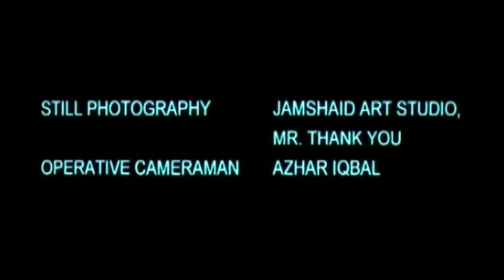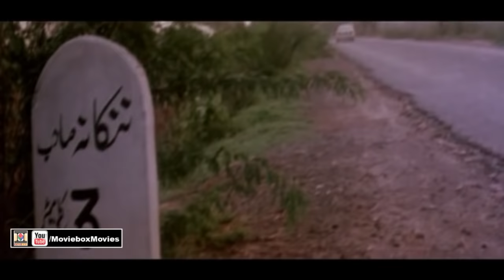LARKI PUNJABAN (2003) - SAIMA, BABAR ALI, SHAMYL KHAN - OFFICIAL PAKISTANI MOVIE